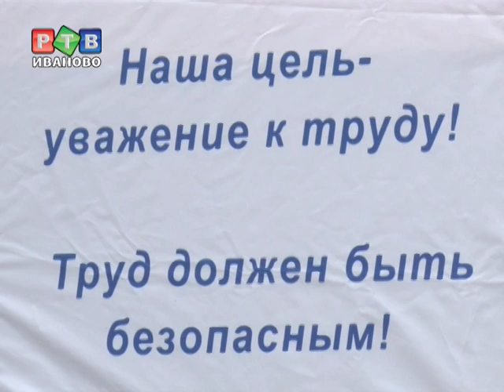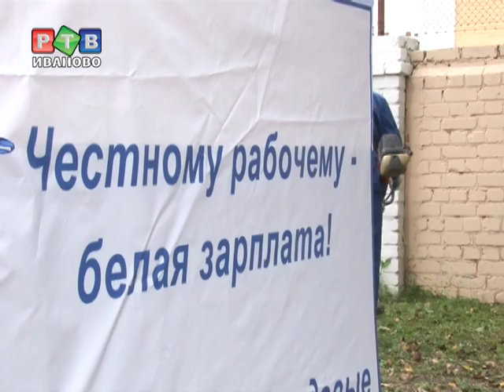Осада бумажной фабрики